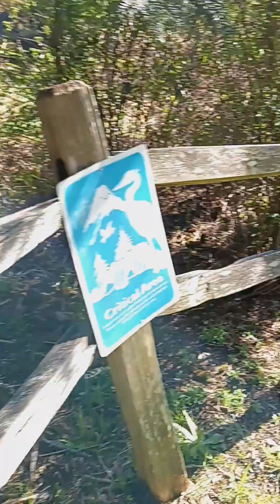割草的地方！您認為要多少錢去付工作者？